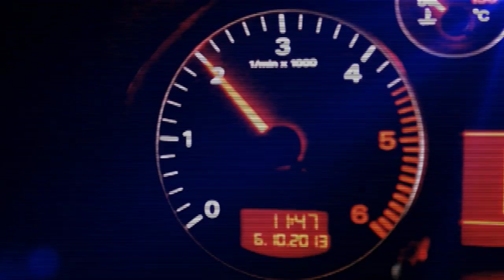UN SOGNO CHIAMATO AUTOMOBILISMO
Un sogno chiamato automobilismo sportivo... La storia